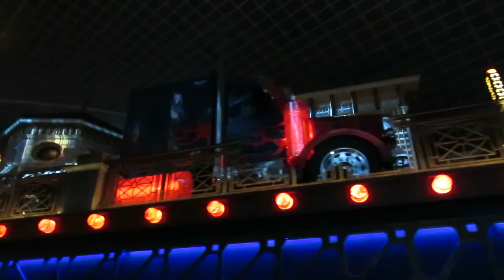USJ プレビュー公開のユニバーサル・スペクタクル・ナイトパレード2018.05.14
5/14待望のナイトパレードが始まった。今日は正式公開前のプレビューでした。ハリーポッター、トランスフォーマー、ジェラシックパーク、ミニオンのフロートが登場！パフォーマーさんも沢山で感激だ！